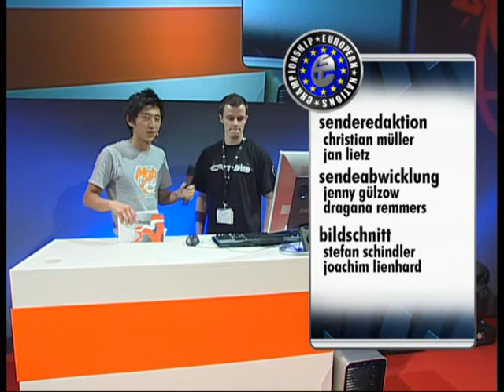GIGA eSports Insight (30.08.2007)